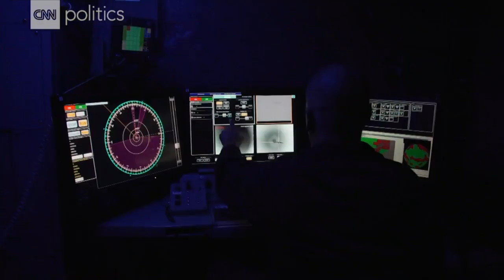Bačiulis ir Ramanauskas pristato: Trumposios Žinios 20211103 IŠTRAUKA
Kinija pirmą kartą atliko naujo lėktuvo skrydį nuo denio
JAV kariuomenė užsakė galingą lazerinį ginklą
Ukraina gali įsigyti raketas “Brimstone”
Rusija atideda naujojo dronų bandymo poligono atidarymą iki 2022 metų
Latvija gavo pirmuosius šarvuočius Patria 6x6
Karinis perversmas Sudane
Turkija ruošiasi dar didesnei migrantų bangai prie savo rytinių sienų
Kazachstane kilo didelis skandalas dėl galimo Rusijos vaidmens vystant vietinę “elektroninės vyriausybės” sistemą
Rusijoje planuojama registruoti visų migrantų genetinę informaciją
JAV toliau augant nusikalstamumui vis daugiau amerikiečių remia finansavimo policijai didinimą